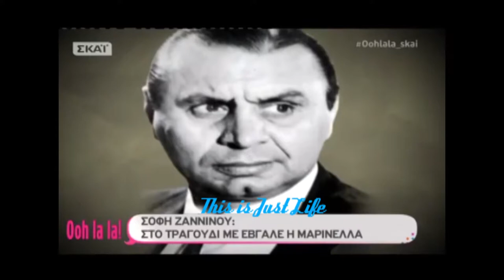Η Σόφη Ζανίνου μιλά στον Δημήτρη Μηλιόγλου και στην εκπομπή "Ooh la la!"